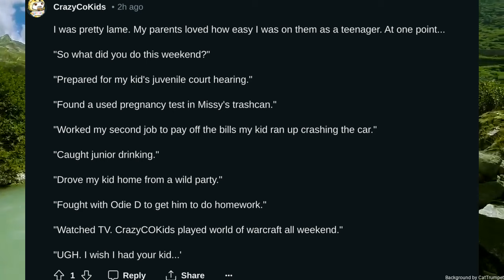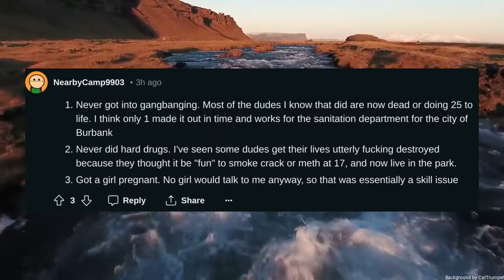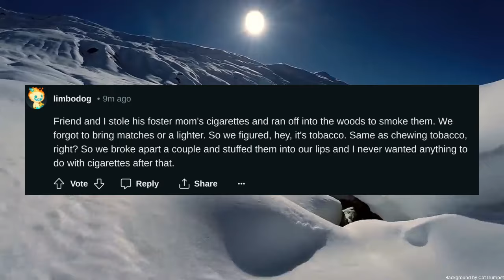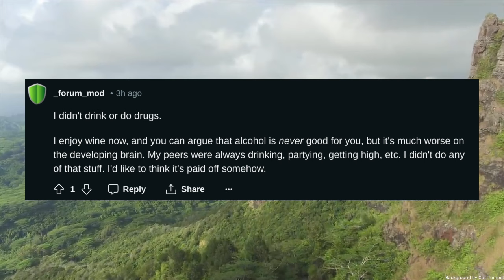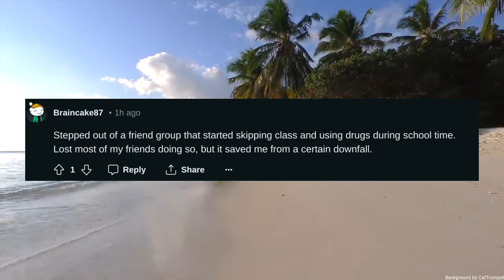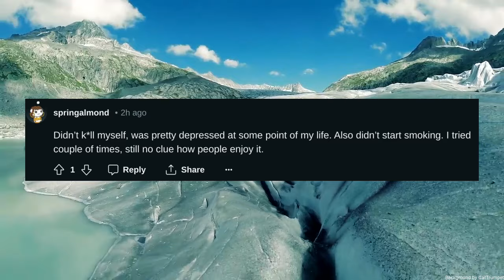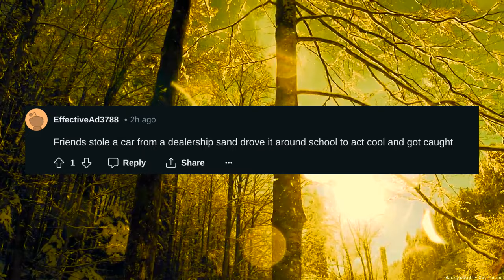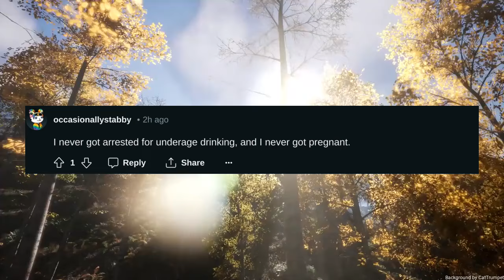What major error did you manage to avoid during your teenage years